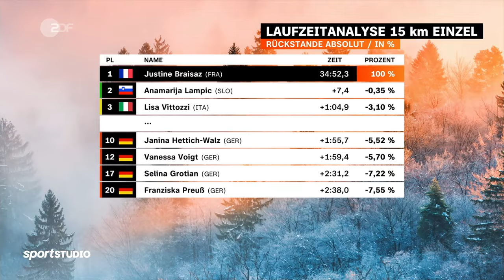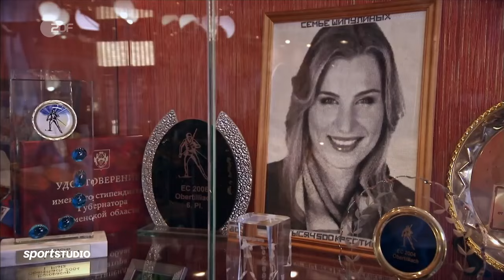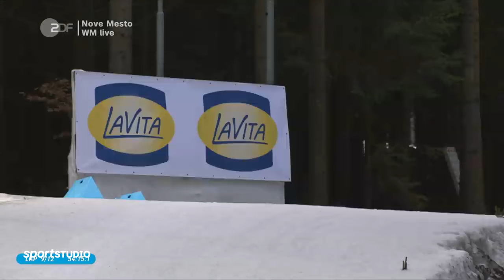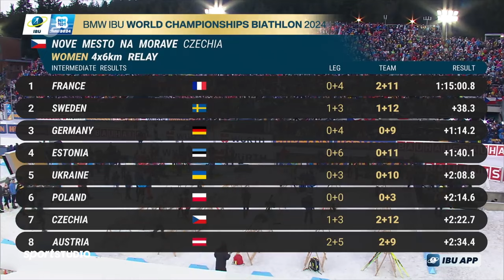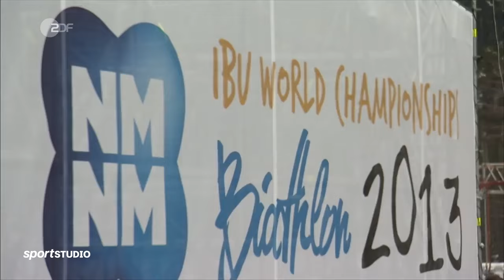BMW IBU World Championships Relay Women / Nové Město na Moravě / 17.02.2024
BMW IBU World Championships Biathlon Nové Město na Moravě (CZE)
4x6 km Relay women

Quelle: ZDF
Kommentator: Christoph Hamm, Herbert Fritzenwenger
Moderation: Alexander Ruda
Experten: Laura Dahlmeier, Sven Fischer